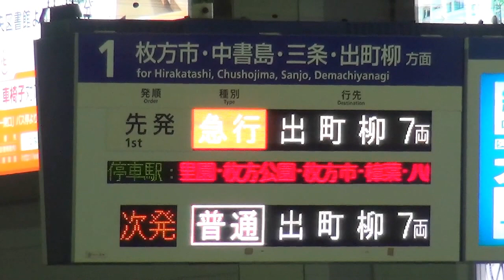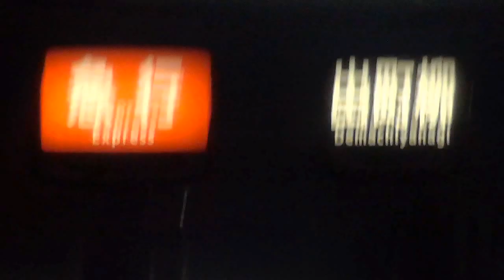京阪電車2017年正月ダイヤ 7両編成の8000系8005F 早朝の寝屋川市駅始発の急行出町柳行き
2017年1月2日（月）撮影。早朝の京阪本線寝屋川市駅で撮影した、2017年正月ダイヤで運転の8000系8004F7両編成の寝屋川市駅始発5時37分発急行出町柳行きの到着・発車シーンです。

停車駅は香里園、枚方公園、枚方市、樟葉、八幡市、中書島、丹波橋、伏見稲荷、七条、清水五条、祇園四条、三条、神宮丸太町、出町柳です。

通常ダイヤ（平日・土・休日ダイヤとも）の5時37分発急行は8000系8両編成で運転です。